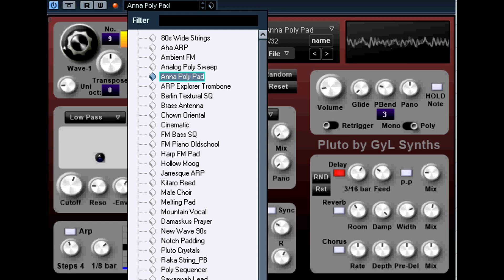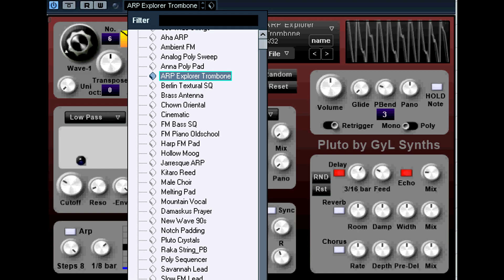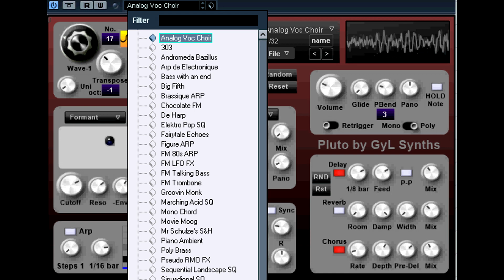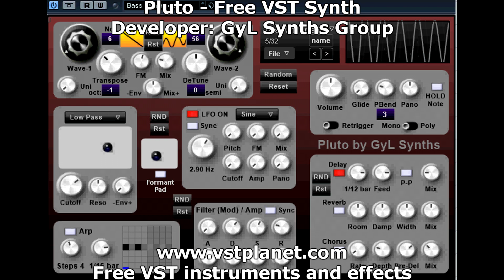Free VST - Pluto Synth - vstplanet.com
Developer: GyL Synths (Facebook Group)